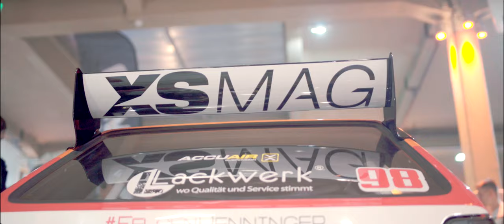XS Carnight Classic 5.0 - Aftermovie - kreatief.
XS Carnight Classic 5.0 - Aftermovie

location: Ostrapark, Dresden

                      @mx.fchtnr (Maximilian Fichtner)
                      @janno_fle99 (Janno Fleischer)